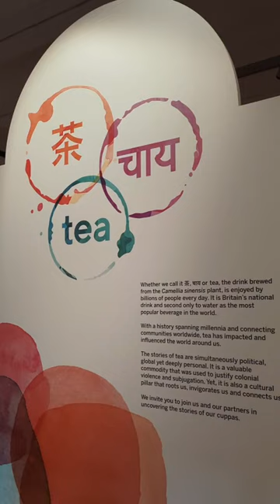Explore 茶, चाय, Tea (Chá, Chai, Tea) - Horniman Museum and Gardens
Come to the 茶, चाय, Tea exhibition with us!

This brand new exhibition opened in the Studio last week and we are so excited to share it with you.

What’s in a cup of tea? 茶, चाय, Tea explores the many stories of Britain’s national drink, spanning millennia and connecting communities across the world.

Whether we call it 茶, चाय or Tea, the drink brewed from the camellia sinensis plant, is enjoyed by billions of people every day. It is Britain’s national drink and second only to water as the most popular beverage in the world.

Tea means many things – its popularisation and spread is connected to stories of imperialism and colonial violence, yet it has inspired artistic expression, cultural customs and national identities.

Learn about the production of tea, from the people who work on the plantations to the processes involved in making the tea that is widely consumed today.

Enjoyed by billions of people, alone or together, with milk or cinnamon or salted butter – find out the complex history and myriad of meanings in how we consume tea today.

茶, चाय, Tea is open until 24 July 2024 and completely free to enter.

Audio description: Panning and still shots of the Chá, Chai, Tea exhibition, including the introduction wall, Horniman's Tea marketing, a film playing in the exhibition, a table interactive with different types of tea laid out on it, and illustrations of visitor's favourite mugs.